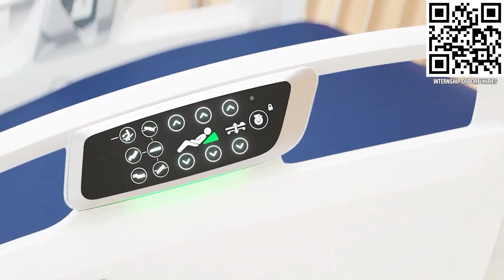Week 6 Clips of the Week | Rapid React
Week 6 Clips of the Week Rapid React - Comment if your team is on here!
Triple traversal climbs, HP shots, robot self-righting it's all here on Clips of the Week.